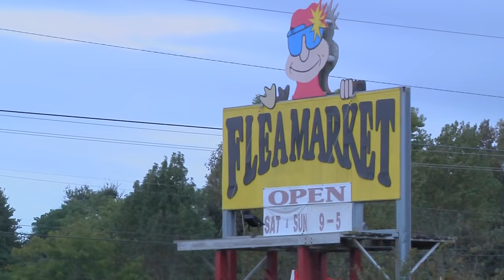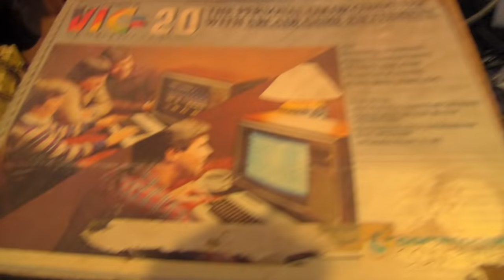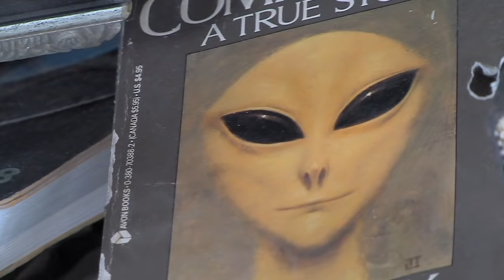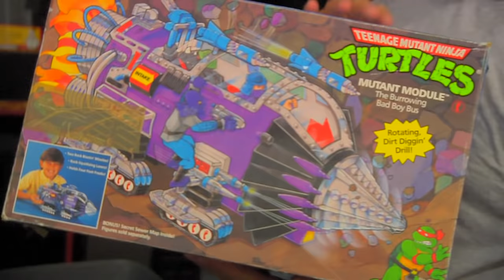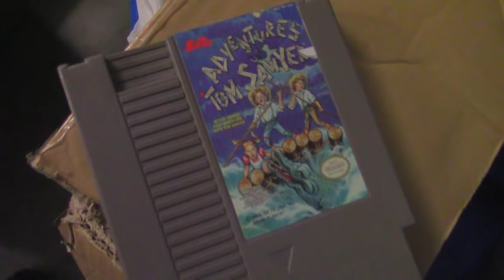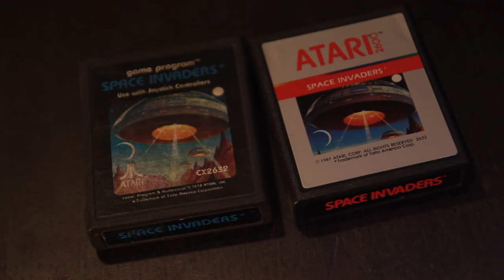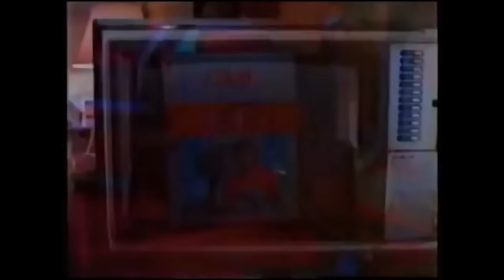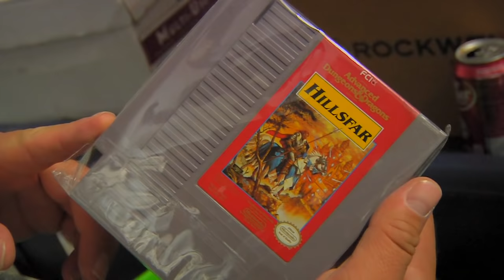The Game Chasers Ep 59 - The Good, The Bad, and the Chodey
The guys pass through a new flea market to see one of the worst priced shops ever. Back on the road, they decide to visit an old friend in Houston.

you can get early access to videos/exclusive outtakes/live streams

Game Chaser season 3 DVDS!